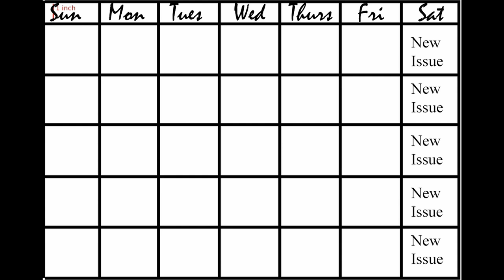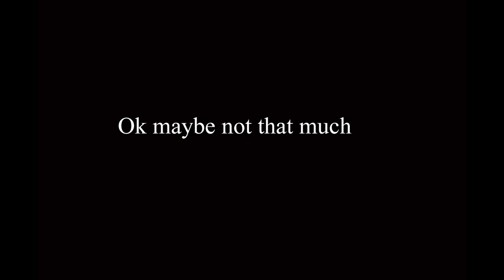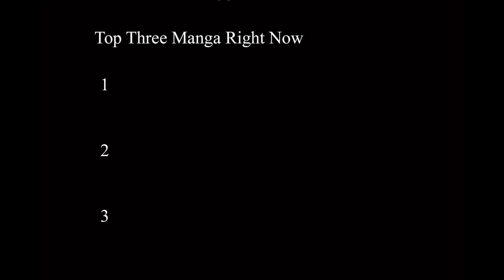A Very Brief History of Manga For The Filthy Casual.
This was originally created as a Sophmore English Project that I showed off and presented to my class. Everyone that watched it said I should make it public and at first I was very iffy on it but after thinking about it for awhile I've finally caved and made it public. So, this is a very brief history of manga for the filthy casual. ENJOY.